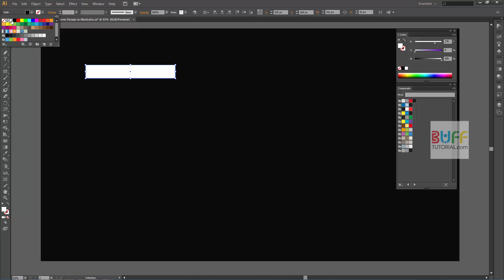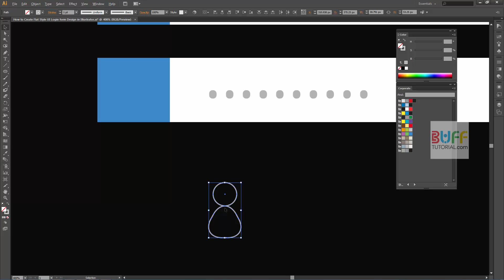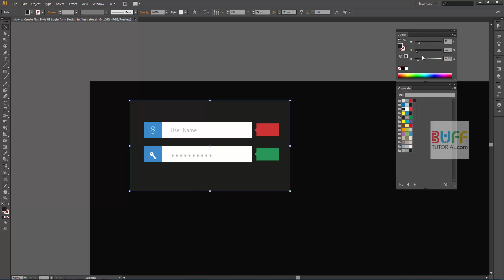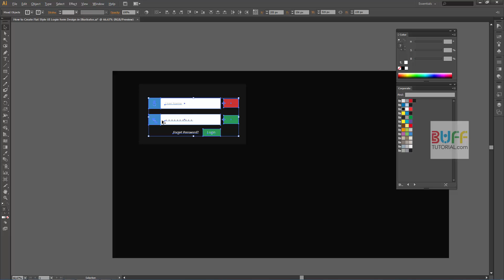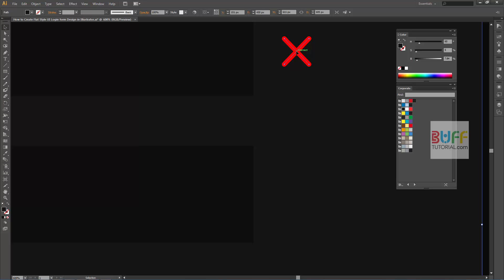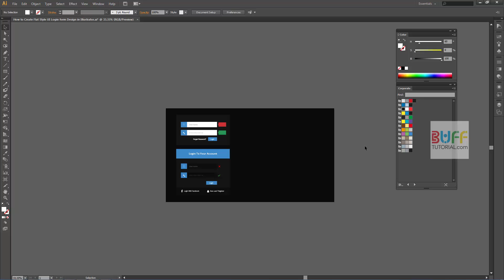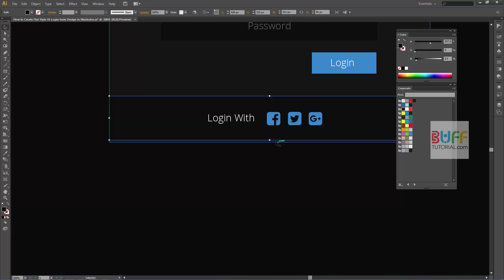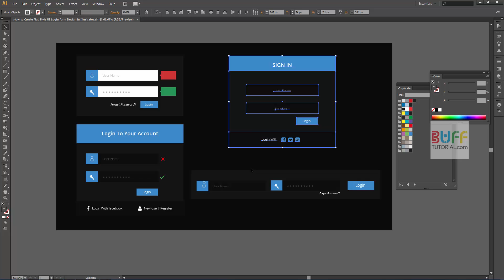How to Design Flat Style UI Login form Design in Illustrator | UI Illustrator Tutorial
How to Create Flat Style UI Login form Design in Illustrator | UI Illustrator Tutorial